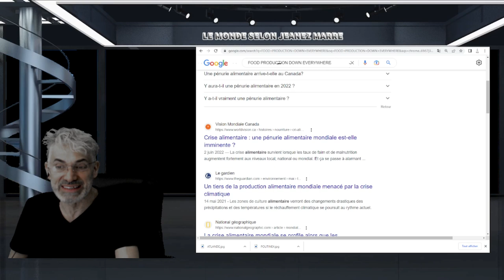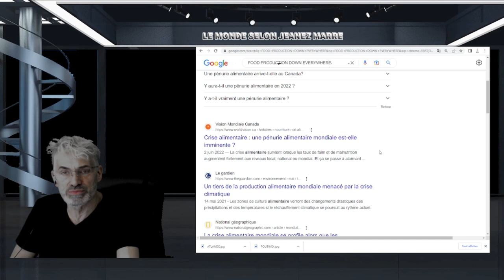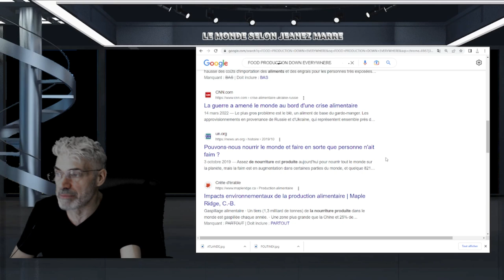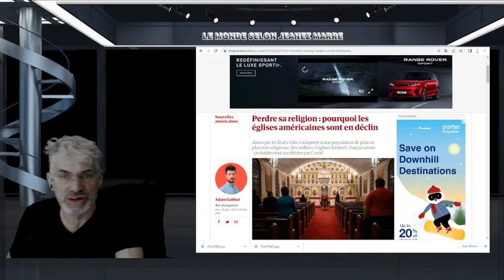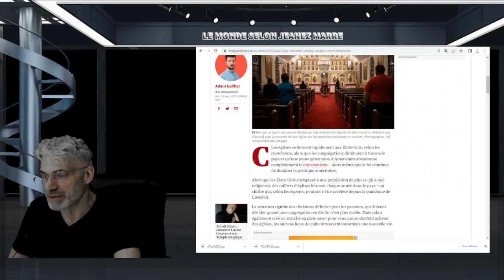ON AURA TOUS ÉTÉ PRÉVENUS; ET POURTANT LE PIRE EST À VENIR; PRÉPARAEZ-VOUS !